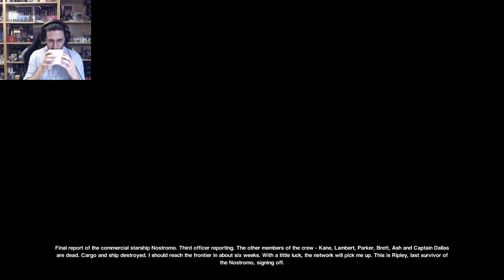Finishing the Xenomorph once and for all in Alien Isolation DLC!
Finishing the Xenomorph one and for all in Alien Isolation DLC!